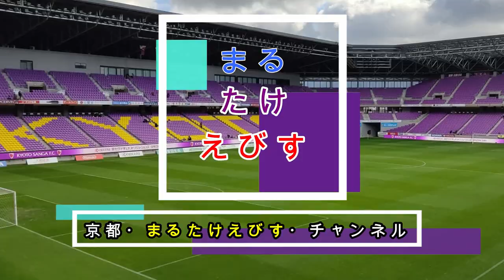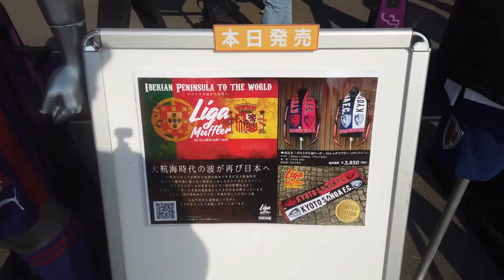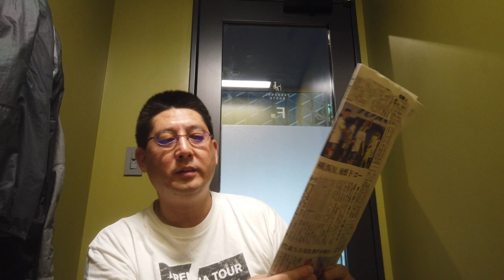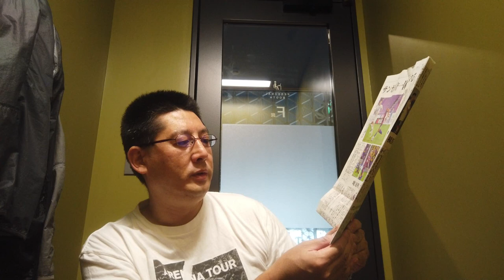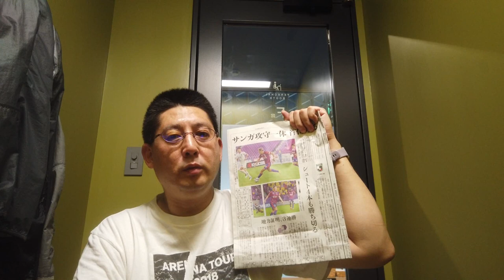【京都サンガＦＣ2021年】J２リーグ第３１節：栃木SC：3連勝：宮吉・荻原の２ゴール 海上自衛隊舞鶴音楽隊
両チームともに攻守の切り替えが早く、序盤は落ち着かない展開に。だが、次第に京都が相手のプレスをいなしながらパスを回し始める。すると、前半28分にピーターウタカとの連係から荻原が先制点を奪い、1点リードで迎えた後半は完全に主導権を掌握。前半から続けてきたハイプレスも実り、後半20分にショートカウンターから2点目を奪う。その後は、栃木のロングボールを軸とする攻撃に対し、ヨルディバイスが中心となって難なくはじき返して2-0で試合終了。京都はこれで3連勝を達成し、首位固めに成功した。

お世話なっている京都サンガサポーター＆Youtuber

サンガチャントBGMでお世話になっています　京都サンガサポーター＆BGM提供者